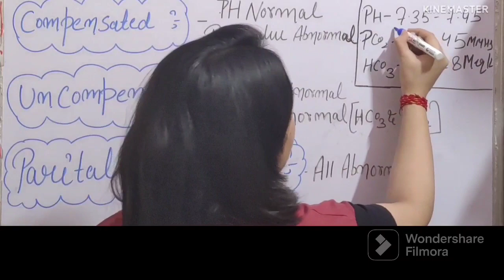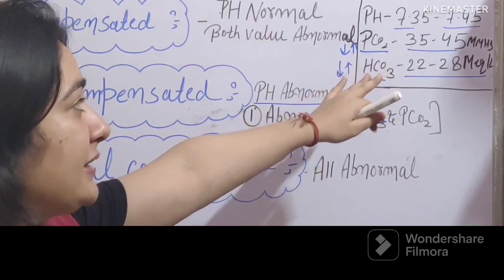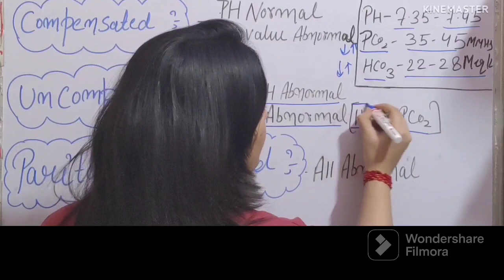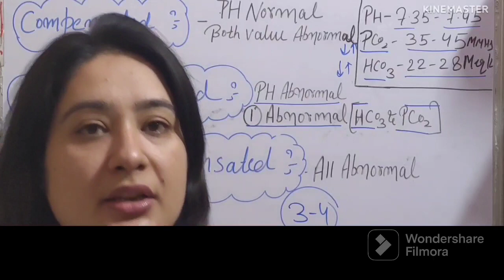UNCOMPANSATED /PARITAL COMPENSATED / COMPENSATED / short video 📸 Easy and simple method